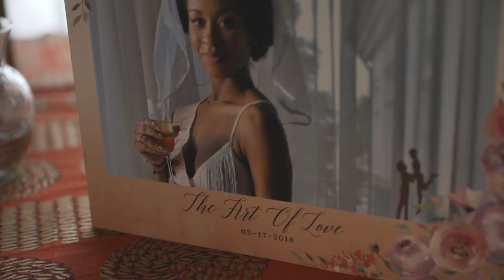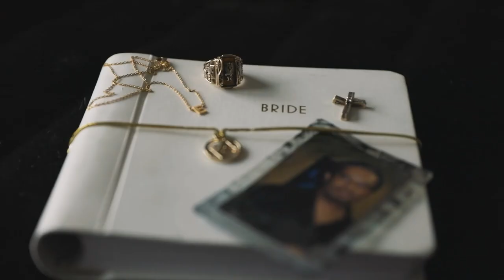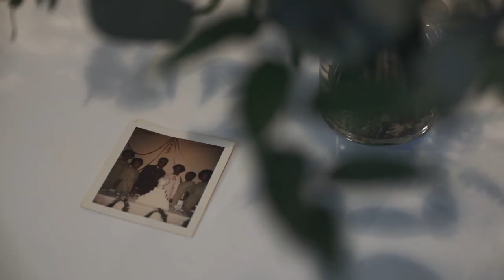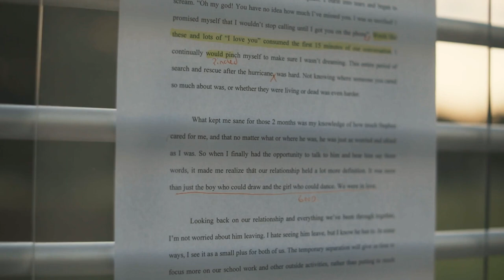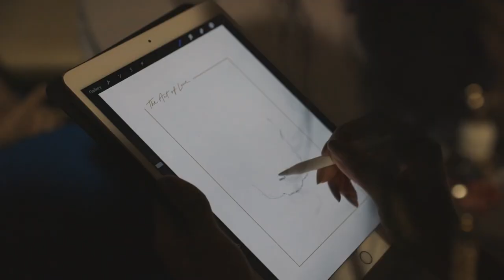Two Artists Wed with Wedding Art Gallery // Jasmin and Stephen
Bride Film is a wife & husband wedding videography company based in New Orleans.

visit BrideFilm.com for more!

Jasmin and Stephen are such an inspiration to us!  From the moment we met everyone at their intimate rehearsal dinner at Le Musee de f.p.c., we knew this wedding weekend was going to be different than anything we have ever experienced. Background: Jasmin and Stephen are high school sweethearts and both incredible artists who have been together for over twelve years.  Throughout their relationship, they have fostered each other's passion for art and given each other romantic and creative gifts.  Stephen created a gallery of all the artwork they had shared and given each other throughout the years naming it, The Art of Love.  What an amazing tribute to their special relationship!

Jasmin tells the story of her and Stephen's first date with a grin on her face.  She hid on the floor of the car's backseat as a joke, with their friends telling Stephen her mom wouldn't let her come on their movie date.  As she popped up to excitingly surprise him, I'm sure they felt a spark that will remain with them throughout years to come.

Jasmin and Stephen also had an unplugged wedding which we hadn't seen in a while but greatly appreciated!  It was so refreshing to see all of their guests truly experience their wedding, rather than second hand live it through their devices.  Jasmin is a talented New York dancer and instructor, so Stephen surprised her with some super hip rose gold Nike sneakers to dance the night away.  The Arbor Room at Popps Fountain in City Park truly looked exquisite with the couple's artwork and beautiful florals from Ethereal Array Creations and Events adorning every corner.  We are so excited to debut their Bride Film below and had a blast working with this awesome team!